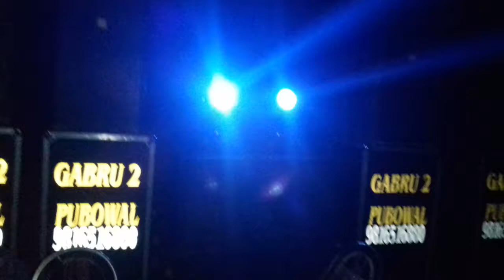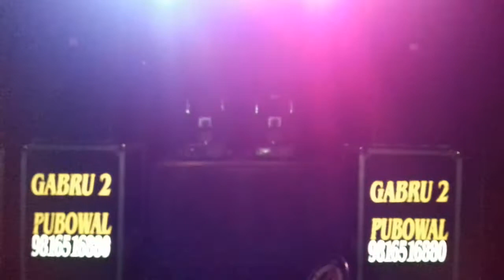GABRU 2 DJ PUBOWAL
At work in party